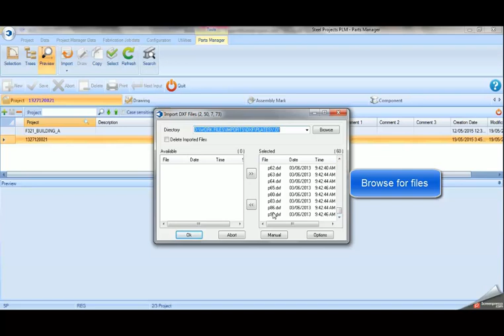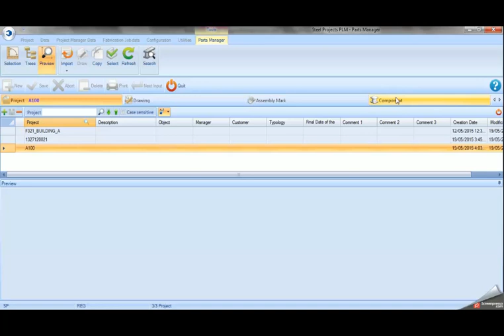Steel Projects PLM - Parts Manager: Import DXF DWG manually